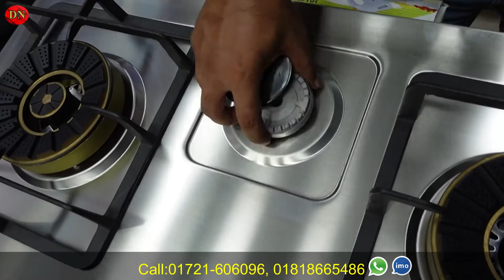দুর্দান্ত চুলা কিনুন সবচেয়ে কমদামে😱 Disney Italy gas stove price in Bangladesh